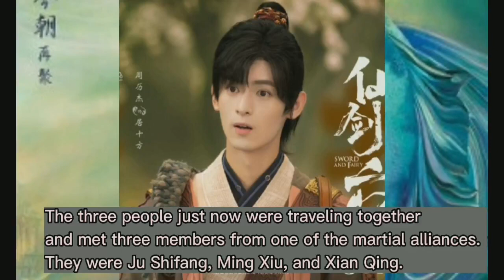Wow!! Wan Peng, Xu Kai dan Esther Yu Main dalam satu drama!! ||SWORD AND FAIRY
Hello Guys 🤗
Selamat datang di chanel @arshybee

Kali ini mimin bakal bahas mengenai drama Upcoming yang pemerannya aktor dan aktris kesukaan mimin nih guys ,hehe
Jadi Drama yang bakal mimin bahas ini adalah drama sekuel dari chinese paladin 5, yaitu Chinese paladin 6 atau SWORD AND FAIRY. drama ini bakal dibintangi Aktor tampan XU KAI yang akan beradu akting dengan dua Aktris cantik dan terpopuler china yaitu Yu shuxin/Esther Yu dan Wan Peng.
Penasaran kan guys ?
sama mimin juga, hehehe

Biar kita bisa saling tukar informasi seputar Drama China maupun Drama Asia lainnya . ☺